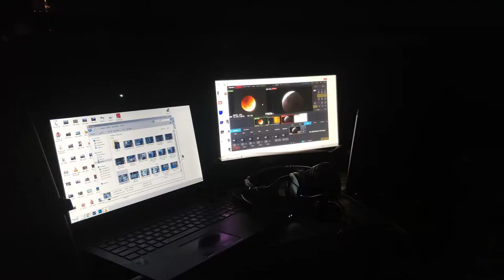Highlights & behind-the-scenes from the IUCAA TLE Webcast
A quick recap of what was on the Webcast on 31 Jan, 2018. This is  for you to re-live the important moments. It is also a documentation of the preparation and hard work from the many people involved that went in to the webcast.